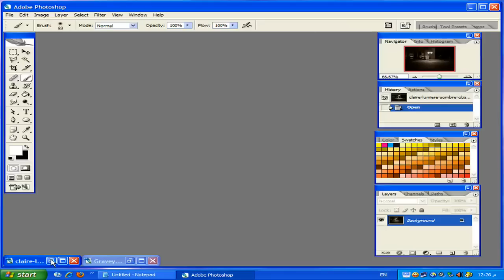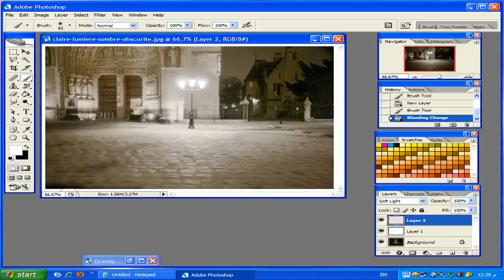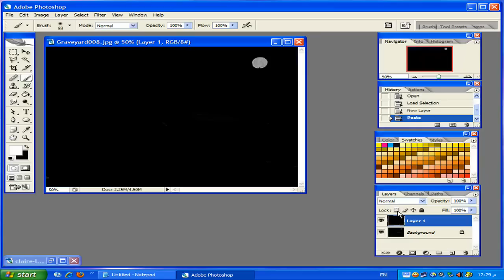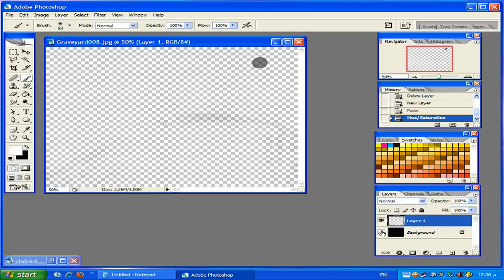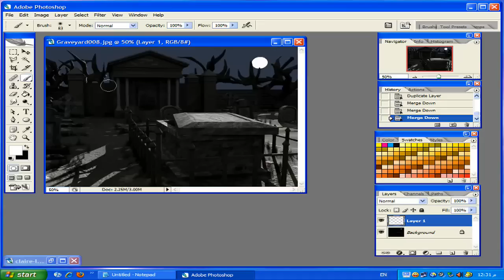how to bring out things from darkness in photoshop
الفوتوشوب المغربي 25:كيفية اضهار المخفي في الصور الملتقطة